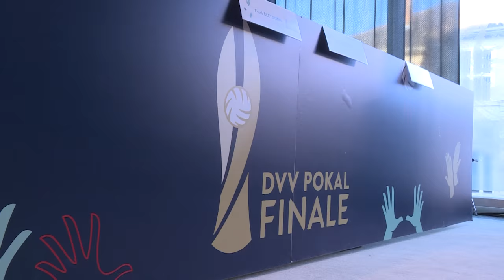Allianz MTV Stuttgart INSIDE, Nr. 5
Bevor sich Allianz MTV Stuttgart und der Schweriner SC beim DVV-Pokalfinale in Mannheim gegenüberstehen, gibt es diese Partie zuerst einmal in der Bundesliga: eine echte Generalprobe!